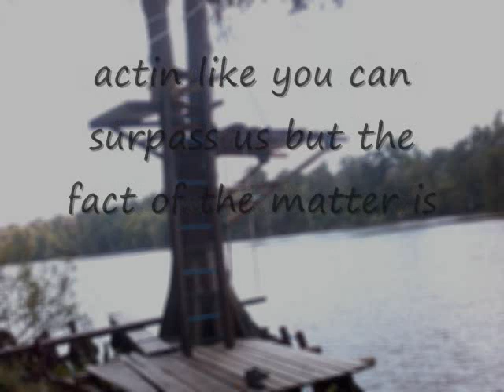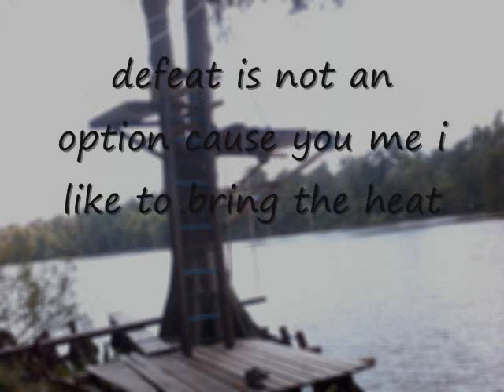Throw it Up video.wmv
i mad ethis song in 2004 then me and Trey redone it this year